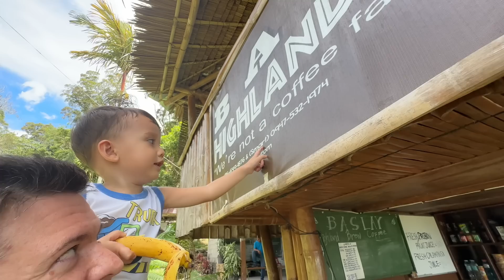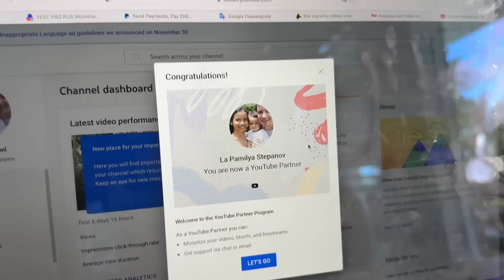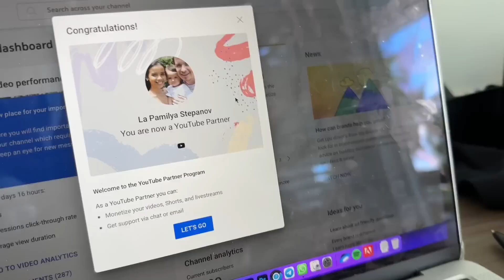Ano ang Update sa Ipapatayo naming Bahay sa Bukid? Monetize na Ang aming Channel.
Kami Ang Pamilya Stepanov. Ang aming pangalan ay Nivy, Dmitrii and Baby Yurii. Sa channel na ito ay aming ibabahagi Ang pamumuhay namin dito sa Pilipinas.